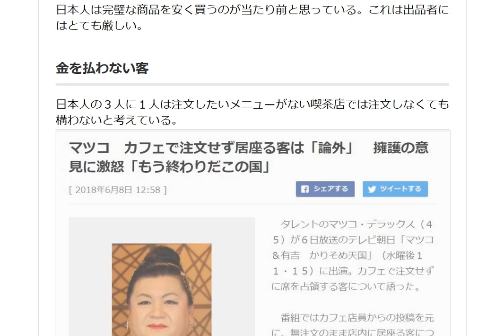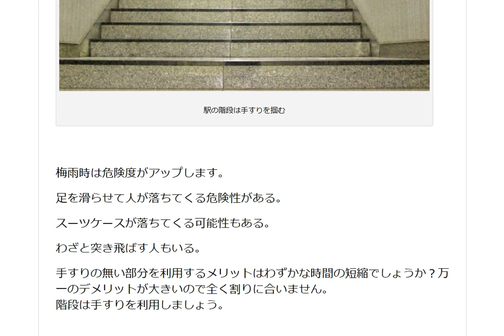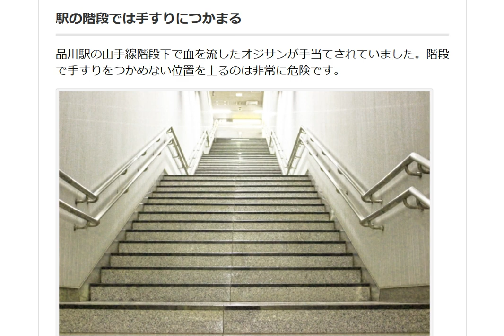駅の階段では手すりにつかまる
品川駅の山手線階段下で血を流したオジサンが手当てされていました。階段で手すりをつかめない位置を上るのは非常に危険です。

1日10分で月10万円を稼ぐ! Amazon輸出ビジネスがわかる本(2013/11/22)